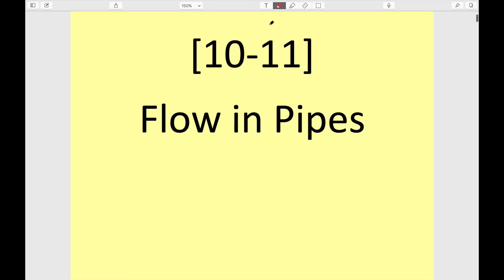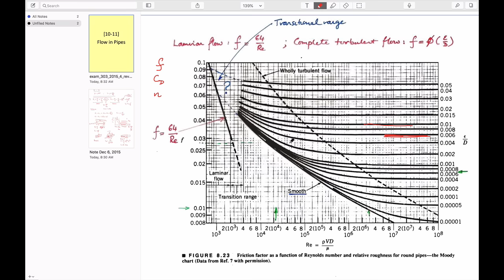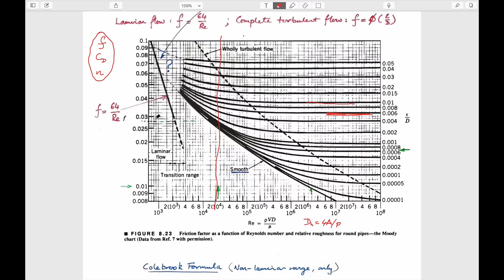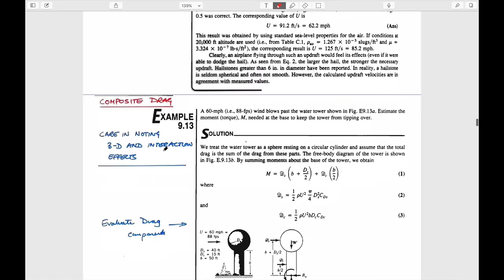Review Session for Final